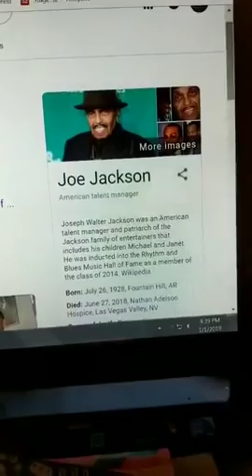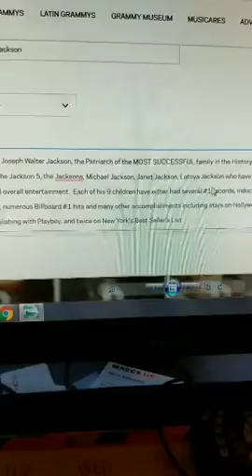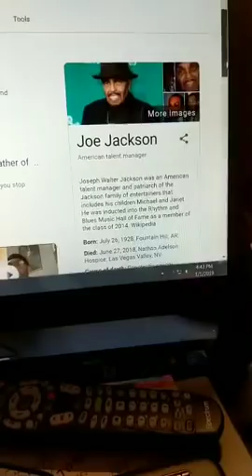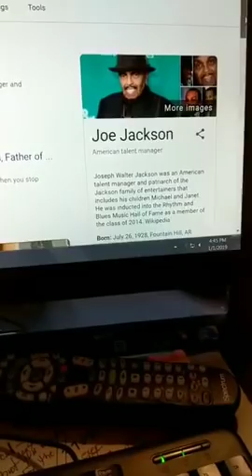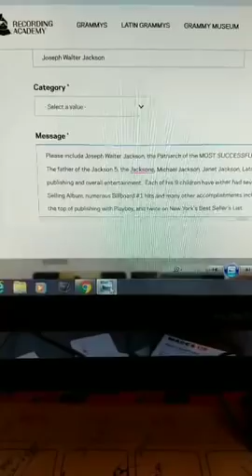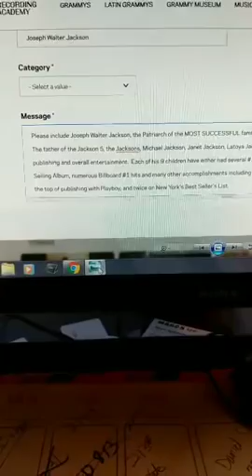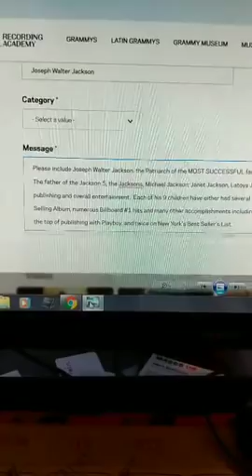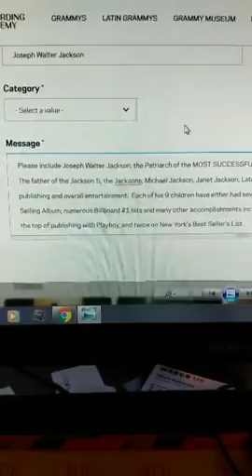Campaign to ENSURE Joseph Walter Jackson is listed in Memoriam at 2019 Grammys.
As 2018 ended, I didn't see Papa Joe mentioned in Memoriam as with other notable people.

C O N G R A T U L A T I O N S !!!  We did it, Joseph Jackson was mentioned in the Grammy's Memorial and I received a note of gratitude from the Grammy'.

Please write to the asking them to include Joseph Walter Jackson in Memoriam at the 2019 Grammy Awards.

He deserves it considering his vast accomplishments as his sons'  manager and mentor.